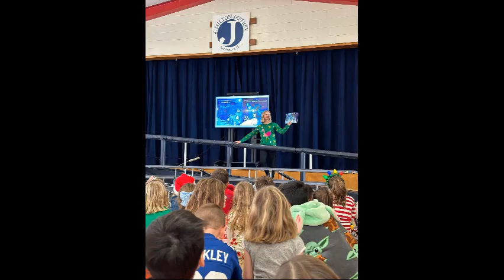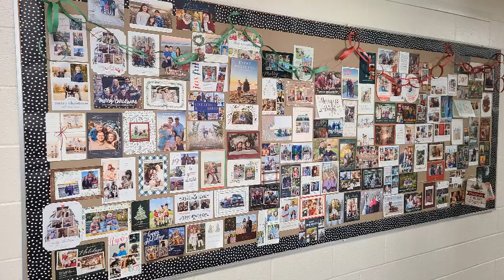Happy Holidays! 2023